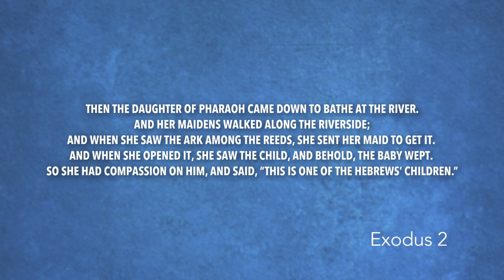Exodus 2 | Daily in the Word | Pastor John Spencer